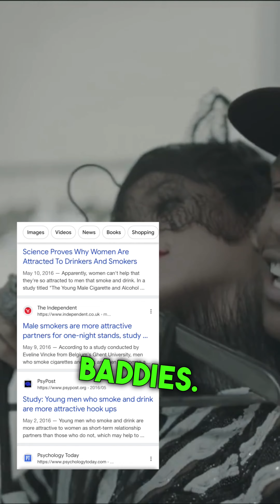My First Time Smoking.. (Story Time)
This is the story of why I never started smoking..